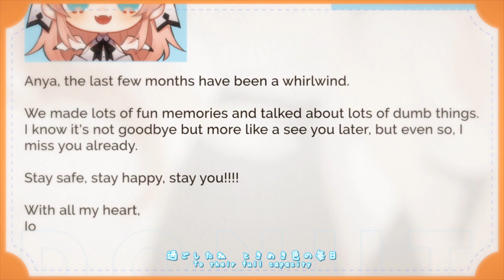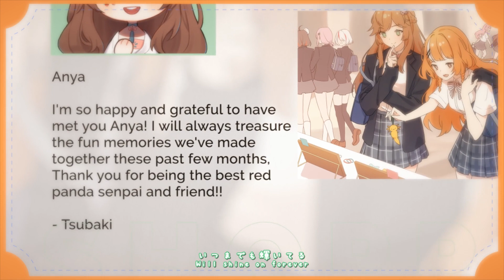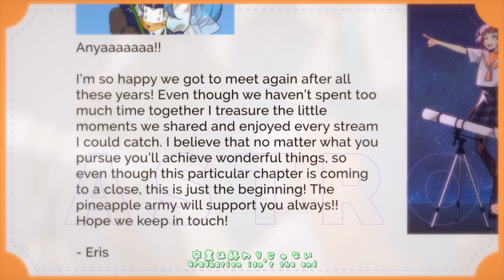【atolive】Panda ni Fureta yo!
For our dearest red panda's graduation

Composer: Susumu Kawaguchi
Original: Ho-kage Tea Time 放課後ティータイム
K-ON - 'TENSHI NI FURETA YO! (天使にふれたよ！)
Written: Emi Inaba
Mix: hess
Art: atolive members
Video: val. (@alchiet)